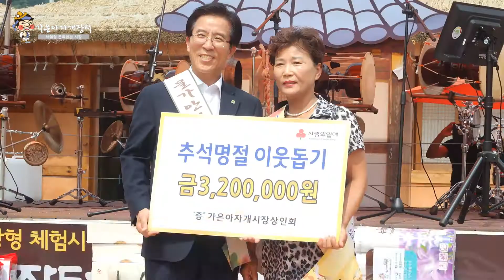TVDAON 바이럴영상 [문경아자개장터_모금함]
다온커뮤니케이션에서 제작한 샘플영상 입니다.